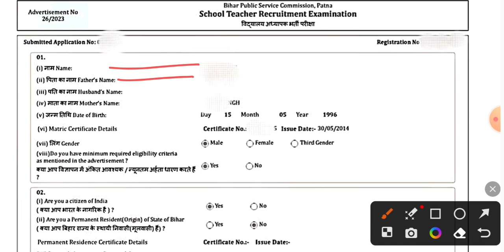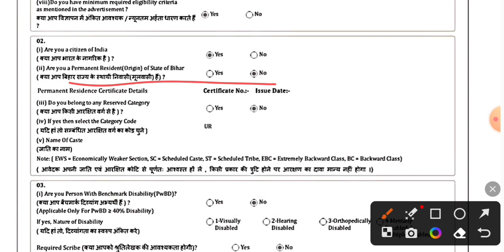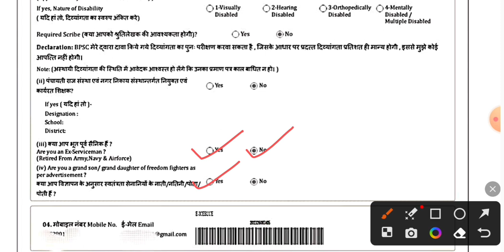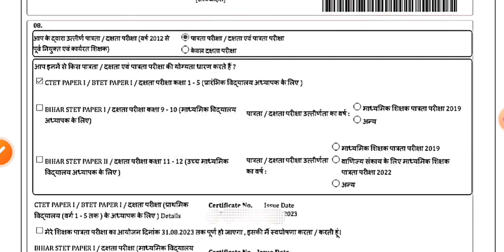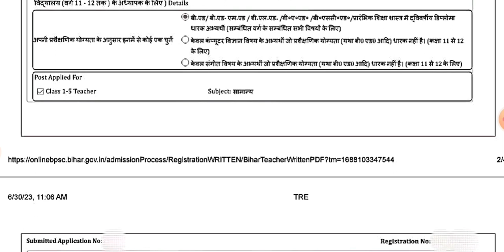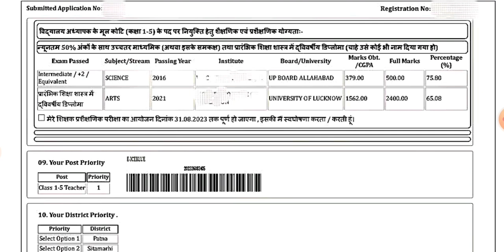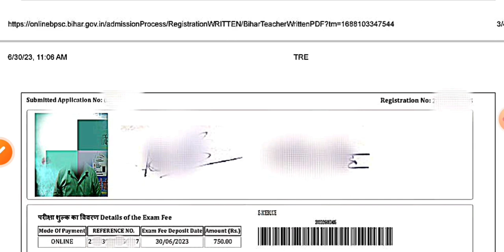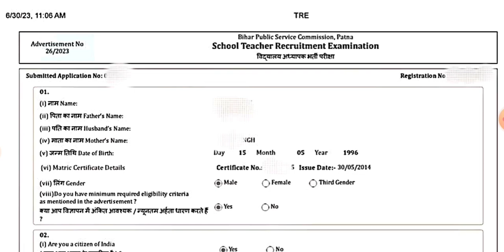BIHAR TEACHER VACANCY 2023 FORM FILL UP | BPSC PRATHMIK SHIKSHAK BHARTI LATEST NEWS | BIHAR PRT STET